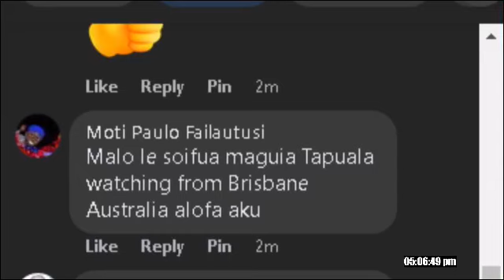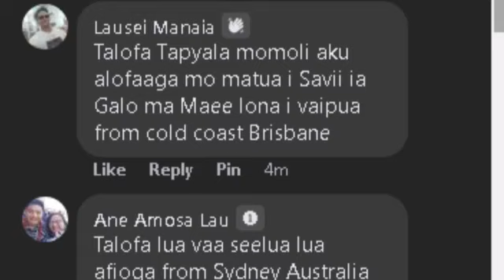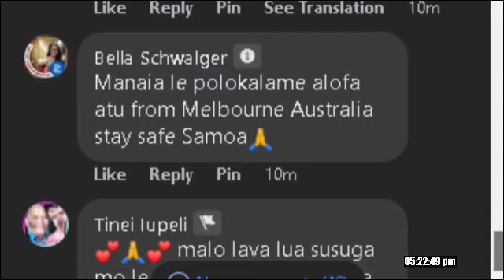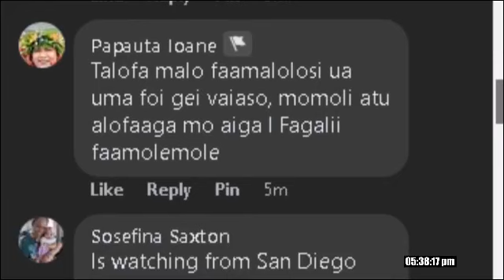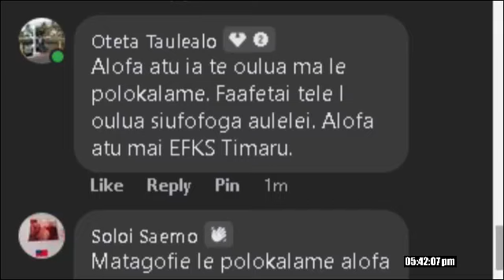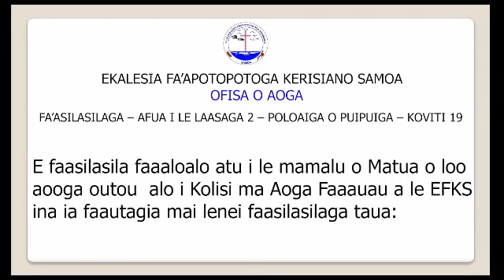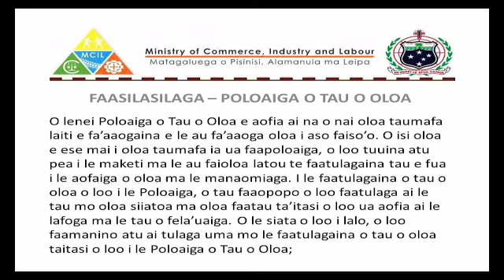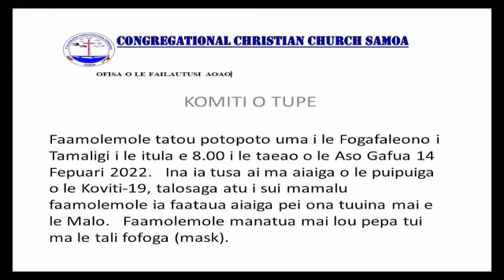Suluaulama Program & Tapuaiga Afiafi - EFKS Moorebank, Ausetalia (4 Feb 2022) 🔴EFKS TV